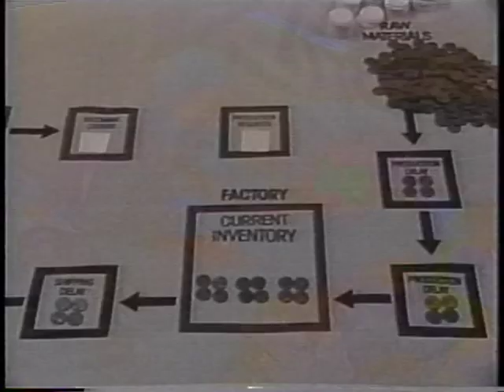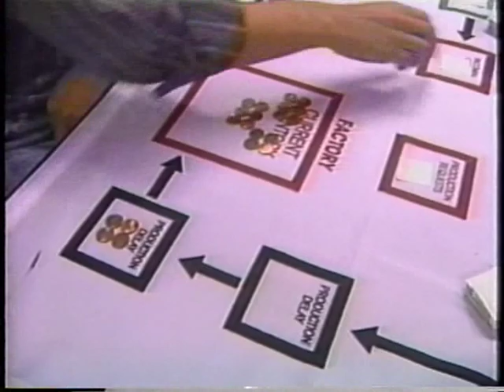The Beer Game - A Supply Chain Management Game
The Beer Game was developed to introduce students, managers, and executives to concepts of System Dynamics. The purpose of the game is to illustrate the key principle that structure produces behavior. Players experience the pressures of playing a role in a complex system and can see long-range effects during the course of the game. Each player participates as a member of a team that must meet its customers’ demands. The object of the game is to minimize the total cost for your team.  This is a complete set.  Individual parts may also be purchased.

to explore more related products